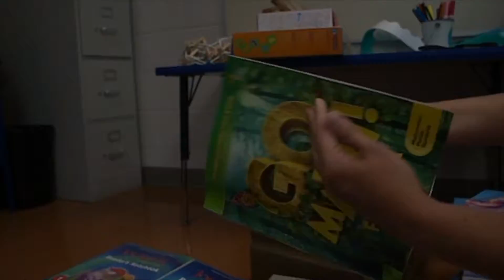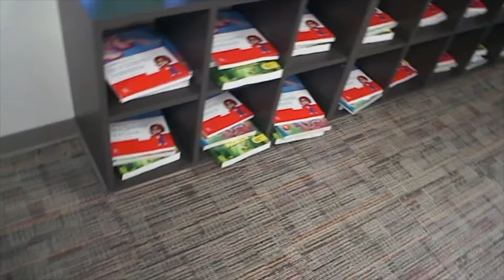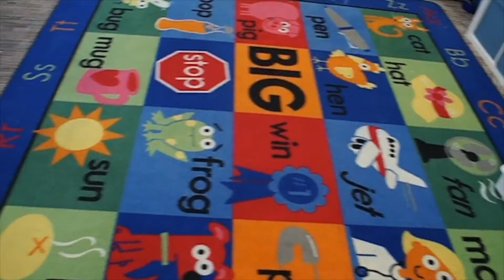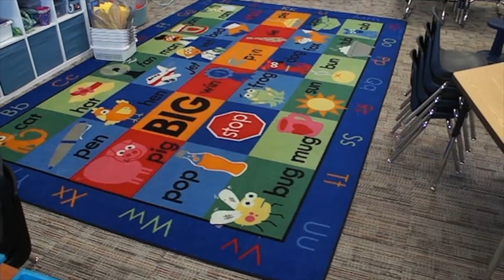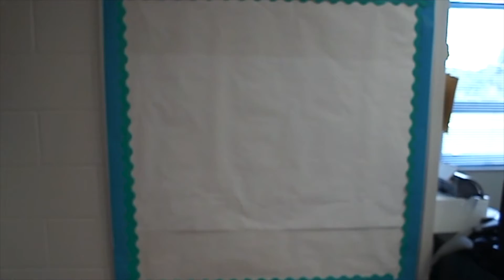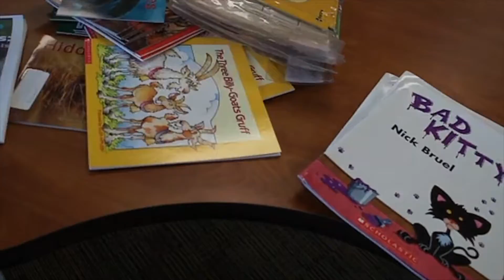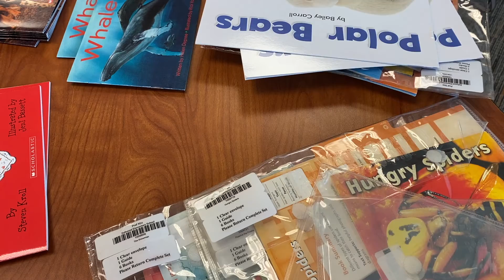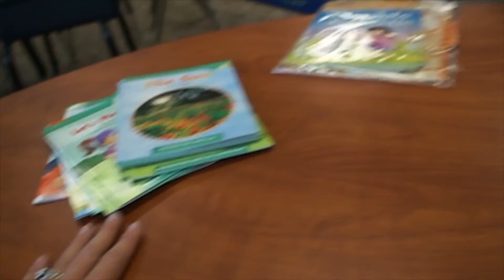Classroom Setup 6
Hi y'all, we are back in the classroom today to do a little organization and set up some stuff.

**Thank y'all so much for all your support. Once I hit 500 subscribers I'm going to give somebody a tpt giftcard.